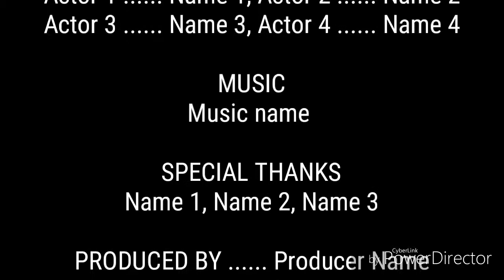Camon ev snikers challenge